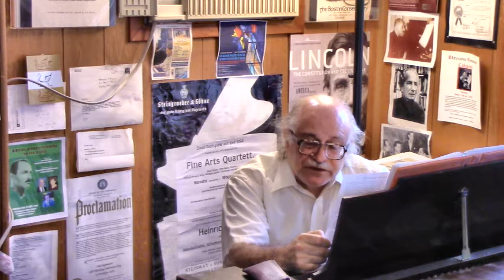20200606 07 Intro +Maid of Athens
Leonard Lehrman sings his late father Nathaniel Lehrman's melodic setting of Lord Byron's poem, "Maid of Athens," and reads Byron's amusing explanatory note regarding the Greek words he used.  Part of the 18th annual Court Street Music House Concert & Recital.  Video by Helene Williams, June 6, 2020